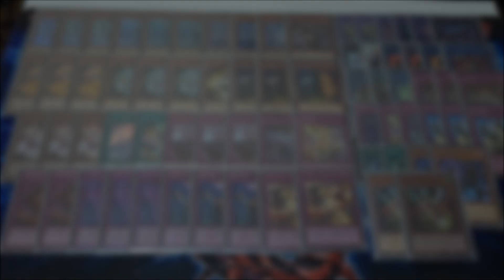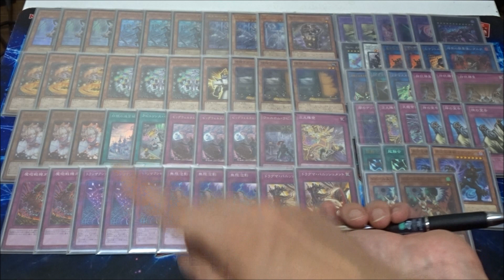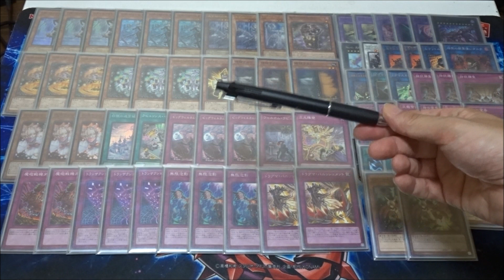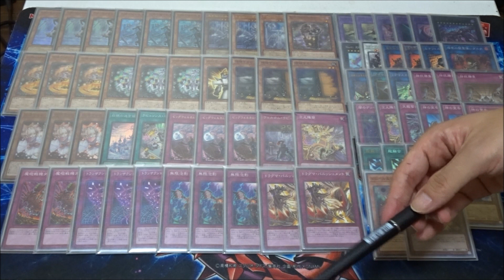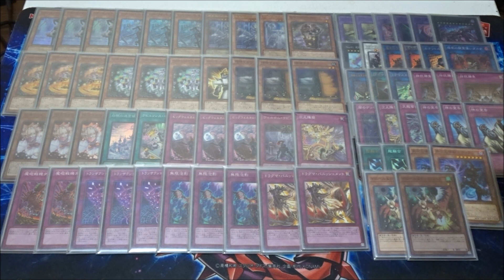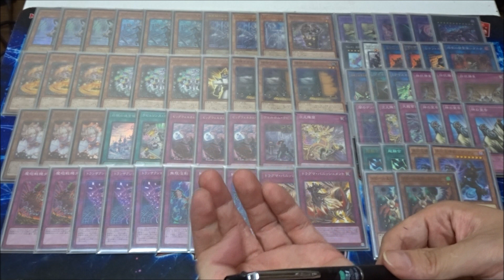【遊戯王】奇襲性抜群！「白銀の城の執事 アリアス」を採用した大会用『ラビュリンス』デッキを紹介します！【デッキレシピ】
【ラビュリンス】のデッキ紹介です
◆サイドデッキ15枚◆

【Amazon欲しい物リスト】

高橋和希／スタジオ・ダイス/集英社/KONAMIスタイル／集英社・テレビ東京・NAS